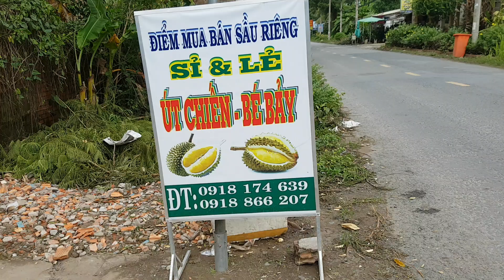Giá sầu riêng chỉ 53k bao ăn chuyên sỉ và lẻ tại vựa sầu Út Chiến - Bé Bảy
ĐIỂM MUA BÁN SẦU RIÊNG CHUYÊN SỈ VÀ LẺ TẠI CÂY CẨM , PHONG ĐIỀN, TPCT CỦA ANH CHỊ  ÚT CHIẾN - BÉ BẢY MỌI CHI TIẾT VỀ GIÁ SẦU HÃY GỌI VỀ SỐ ĐT 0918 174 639 OR 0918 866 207.